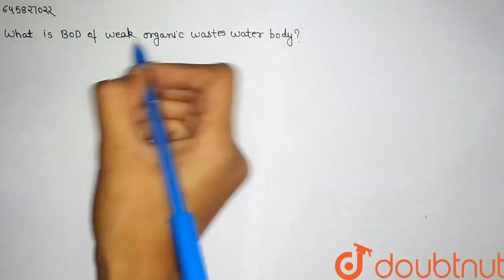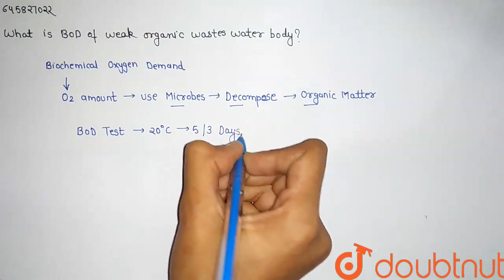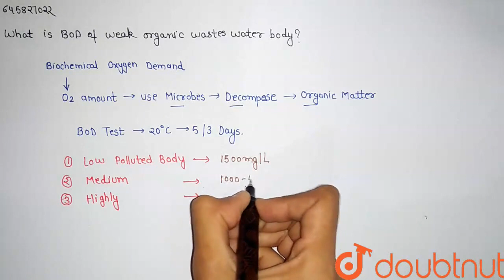What is BOD of weak organic wastes water body? | CLASS 12 | ENVIRONMENTAL ISSUES | BIOLOGY | Dou...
What is BOD of weak organic wastes water body?
Class:CLASS 12
Subject: BIOLOGY
Chapter: ENVIRONMENTAL ISSUES
Board:Haryana Board

👉 Have Any Query? Ask Us.